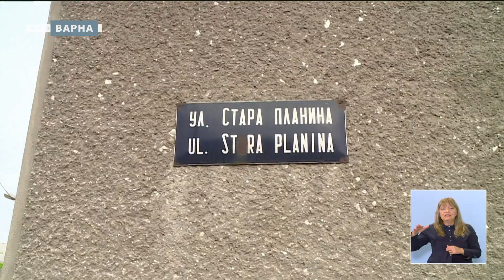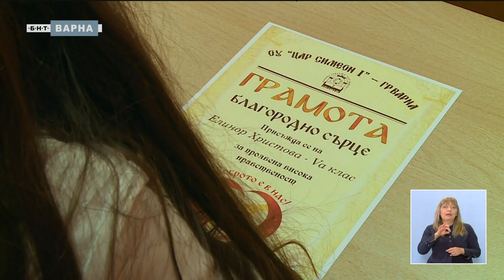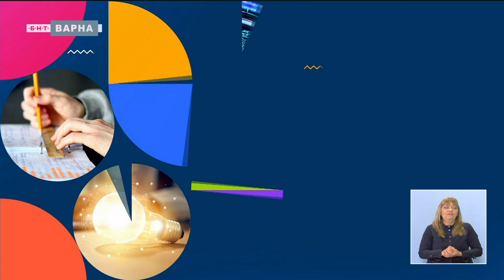БЛАГОРОДНИ СЪРЦА В ОУ “ЦАР СИМЕОН I”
Във варненското основно училище “Цар Симеон Първи” добрите постъпки на
учениците не остават без внимание - децата получават поздравления и специалната
грамота “Благородно сърце”. Елинор Христова и Габриела Генова от 5 А клас, с
класен ръководител Ивелина Илиева, са най-новите ѝ носители – двете момичета
съобщиха за пожар в изоставена къща и така предотвратиха неговото
разпространение в квартала.